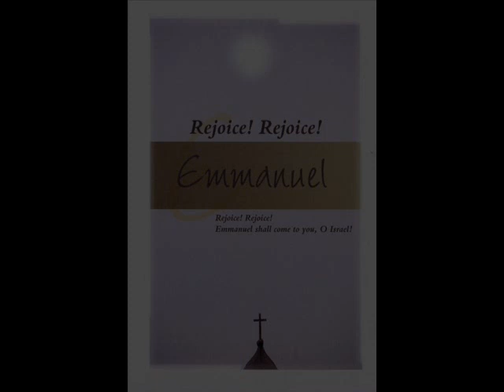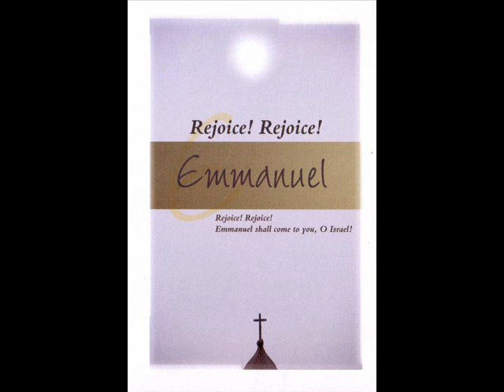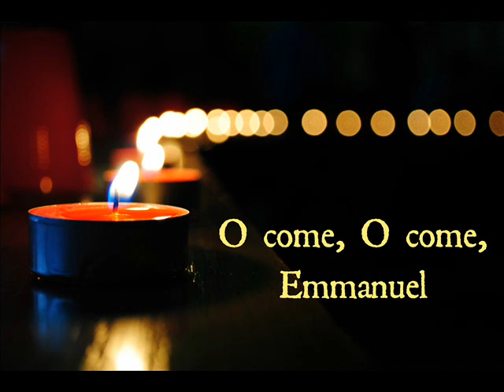Come, Emmanuel by Tony Alonso, Gabe Huck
Come, Emmanuel by Tony Alonso & Gabe Huck.  One of the best music resources for the season of Advent.